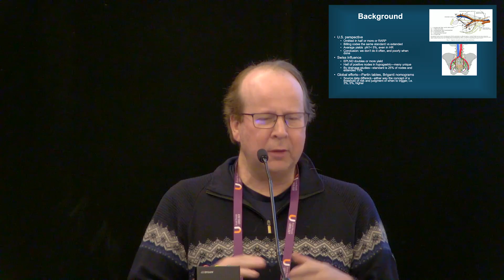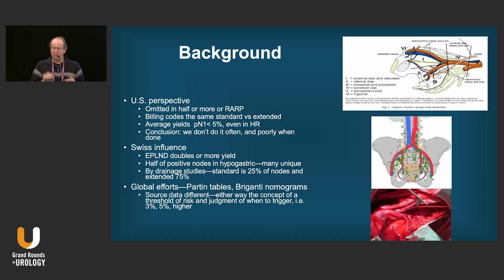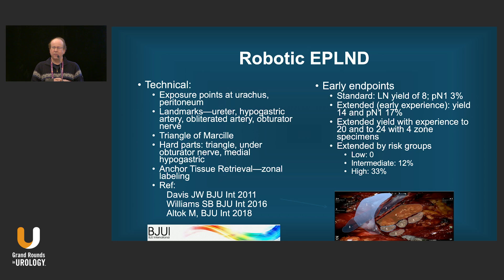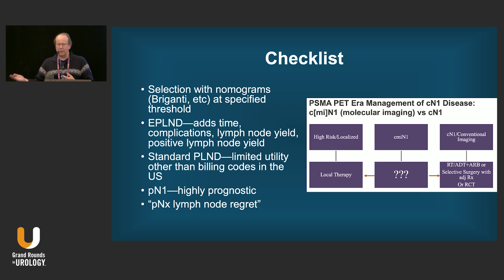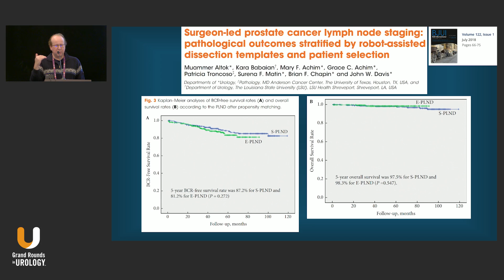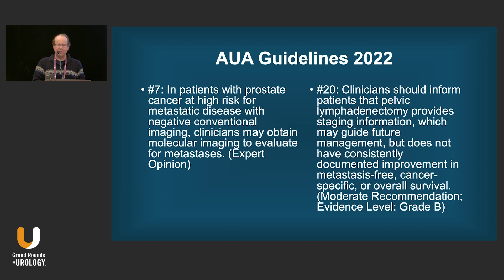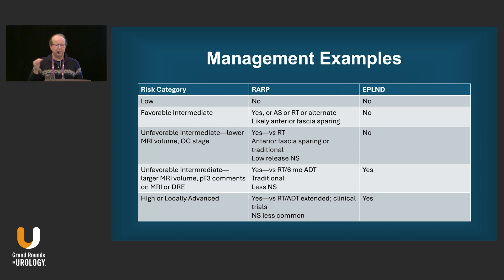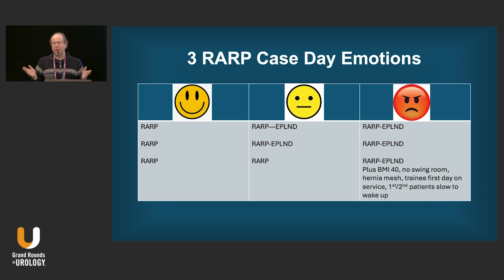Challenging the Role of Pelvic Lymph Node Dissection at Robotic Prostatectomy with Dr. John W. Davis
John W. Davis, MD, FACS, University of Texas MD Anderson Cancer Center, Houston, Texas, explores the role of pelvic lymph node dissection (PLND) in prostate cancer surgery. In this 13-minute presentation, Dr. Davis focuses on current practices, challenges, and outcomes.

Dr. Davis highlights that lymph node dissection is frequently omitted in robotic prostatectomy procedures. He discusses the technical aspects of robotic lymph node dissection, emphasizing improved node yields with increased surgical expertise. Data from his experience show improved node retrieval with extended dissection, particularly in high-risk patients, where the positive node rate is significantly higher than in intermediate or low-risk groups.

Dr. Davis underscores the prognostic but not necessarily therapeutic value of PLND, shown in systematic reviews and meta-analyses. Imaging advancements, particularly PSMA PET, enhance detection but may still miss micrometastases. While PLND has not demonstrated consistent oncologic benefit, it provides valuable staging information influencing adjuvant and salvage treatment decisions. He references current guidelines that support extended dissection in high-risk patients while omitting PLND in low-risk cases.